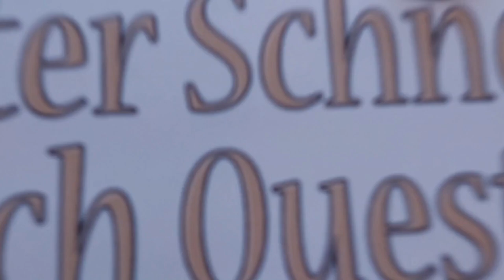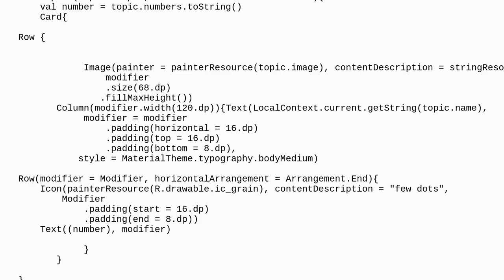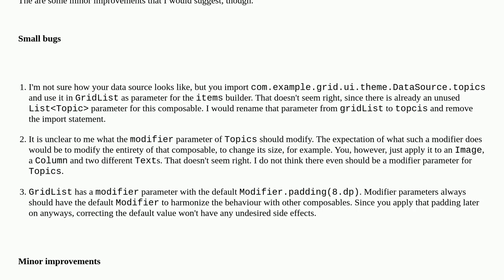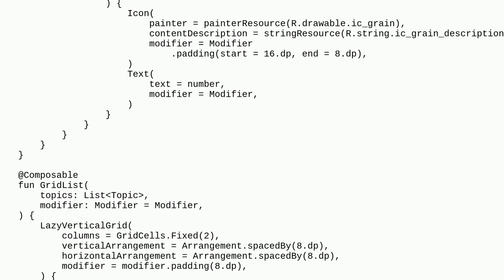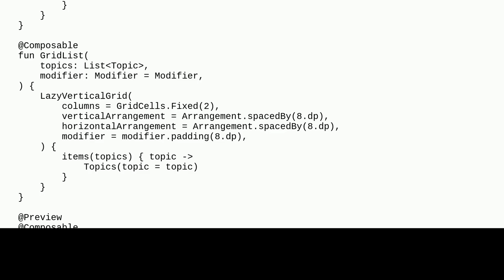Codereview: Compose Grid With Lists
Compose Grid With Lists

A special thanks goes out to the community

  android kotlin-compose kotlin